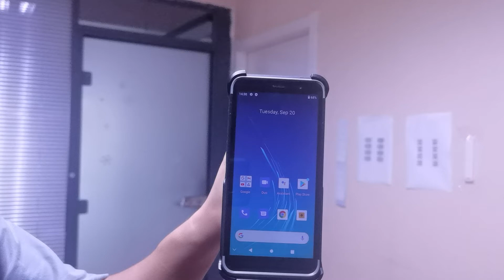CILICO C80 Mobile Computer Commodities Bar-code Scanning Test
Cilico newly launched handheld computer C80 brings fast speed, high accuracy in scanning commodities and goods, easy operation in  large warehouse&distribution, retail management, healthcare, energy, transportation&logistics and public services.